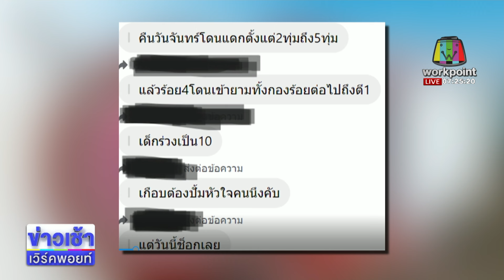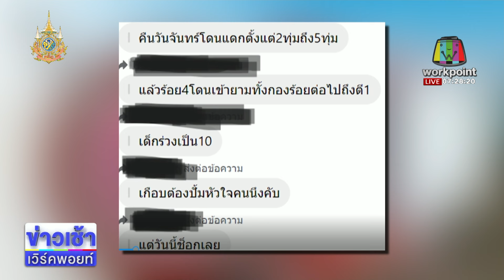ครูฝึกโหด! สั่งซ่อม “นสต ” 4 วันติด จนช็อก l ตลาดข่าว - ข่าวเช้าเวิร์คพอยท์ l 28 ต.ค.67